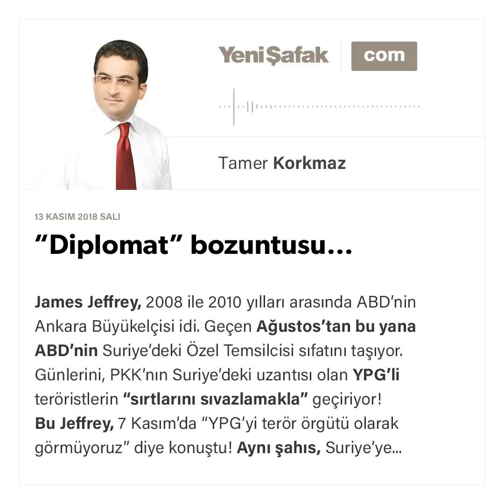Tamer korkmaz - “Diplomat” bozuntusu… - 13.11.2018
James Jeffrey, 2008 ile 2010 yılları arasında ABD’nin Ankara Büyükelçisi idi. Geçen Ağustos’tan bu yana ABD’nin Suriye’deki Özel Temsilcisi sıfatını taşıyor. Günlerini, PKK’nın Suriye’deki uzantısı olan YPG’li teröristlerin “sırtlarını sıvazlamakla” geçiriyor!

Bu Jeffrey, 7 Kasım’da “YPG’yi terör örgütü olarak görmüyoruz” diye konuştu! Aynı şahıs, Suriye’ye Özel Temsilci olarak atanmadan önceki dönemde (26 Mart 2018) Habertürk’e verdiği röportajda; YPG’yi, PKK’nın Suriye kolu olarak tanımlıyordu…